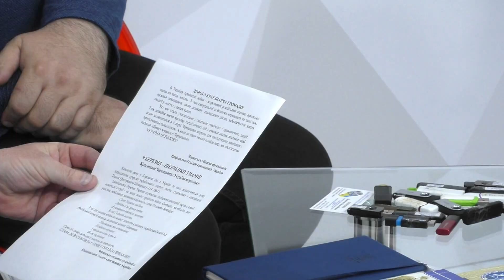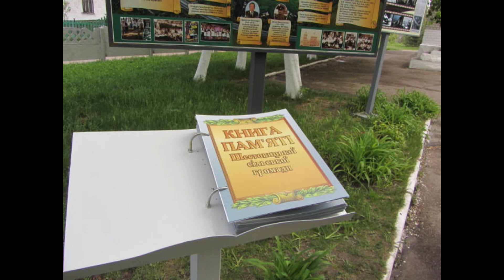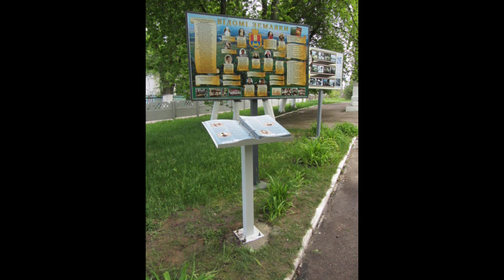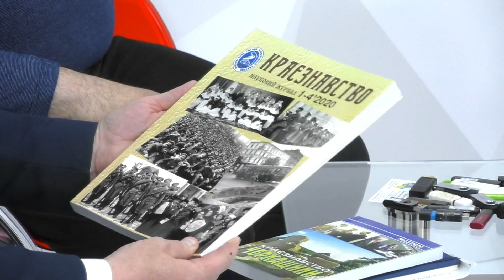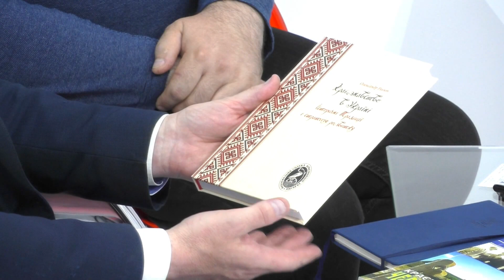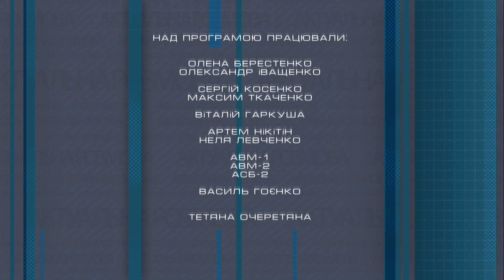Чим живуть краєзнавці України у військові часи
Гості програми "Актуальна розмова" Андрій Курданов, голова спілки краєзнавців Чернігівської області, та Валентин Лазуренко, голова спілки краєзнавців Черкаської області.